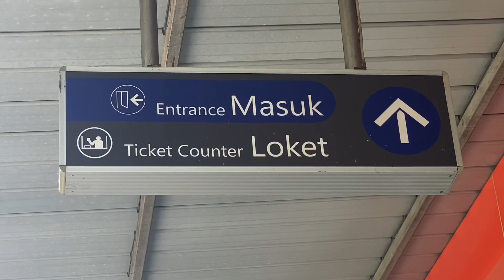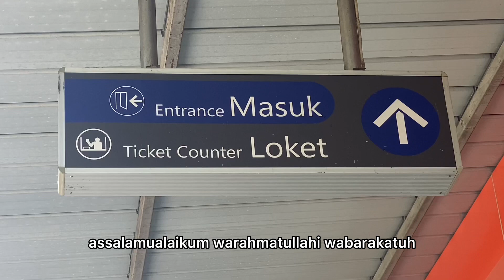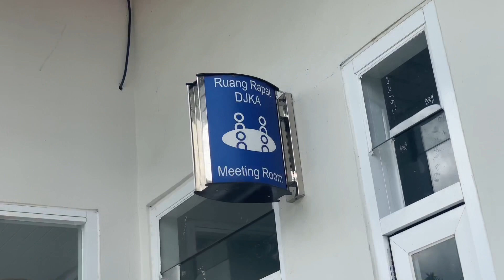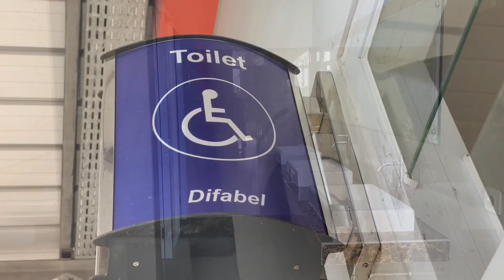STASIUN KERETA API KUALA BINGAI - Stasiun Modern di Stabat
Mulai tanggal 5 januari 2022 stasiun kereta api kuala bingai akan segera beroperasi  untuk melayani penumpang kereta api relasi Medan Binjai Kuala Bingai pulang pergi yang akan segera dioperasikan. Dalam kegiatan ini, tim IT PT KAI (Persero) DIVRE I Medan melakukan pekerjaan pemasangan komputer dan koneksi internet penjualan tiket online, komputer boarding dan komputer pranopka untuk melayani operasional kereta api binjai kwala bingai atau kereta api sri lelawangsa via fiber optik di ruang loket stasiun kereta api kuala bingei. Sedangkan tim pt kai lain juga bekerja memasang fasilitas stasiun. Di stasiun kereta api kuala bingai juga tersedia fasilitas seperti ruang tunggu, loket, toilet, musholla, ruang P3K, ruang PPKA, dan fasilitas pelayanan penumpang lainnya. Adapun kegiatan berjalan lancar dan dilakukan dengan menerapkan protokol kesehatan.
Lokasi: Stasiun kuala bingai
Tanggal pekerjaan: 4 januai 2022
Pesan tiket kereta api di kai access, download aplikasi KAI Access di play store/appstore